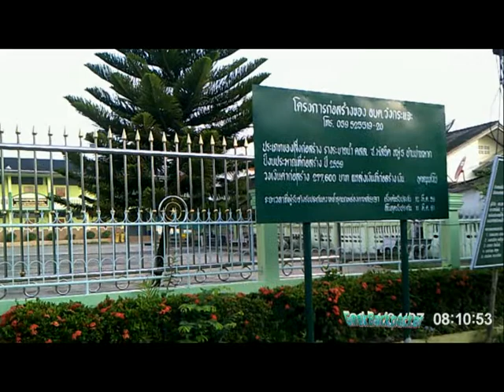NongBua central Masjid in Trat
This masjid located at the suburb of Trat. There is well-known as Central Masjid of Trat.